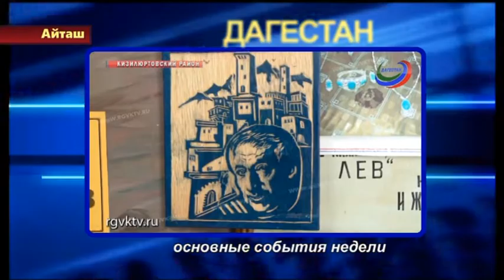РГВК Дагестан и ООО ТРК Айташ:основные события в РД от 14.10.2019 г.